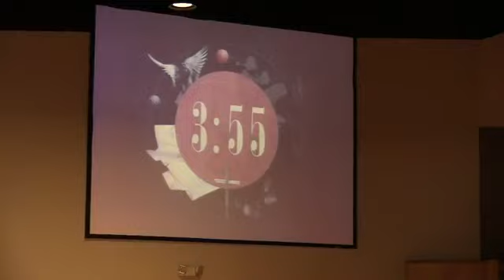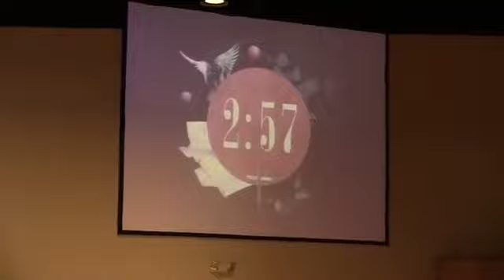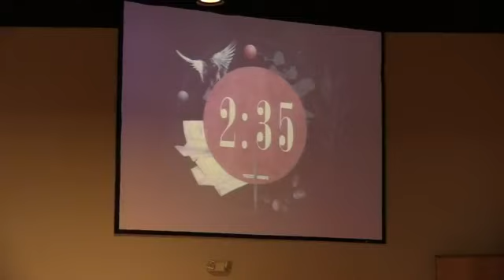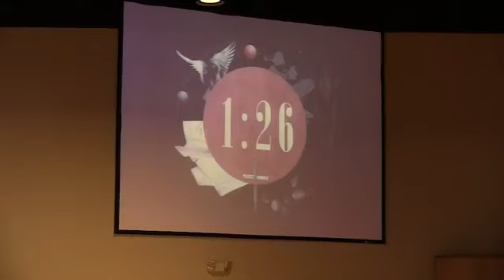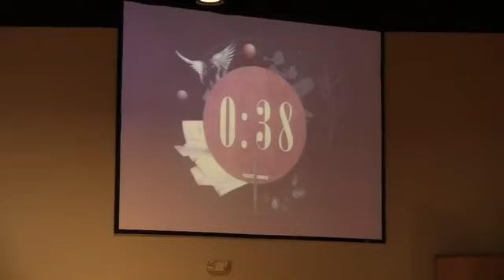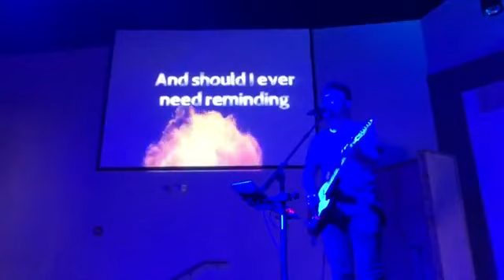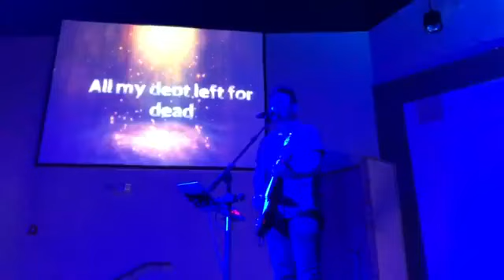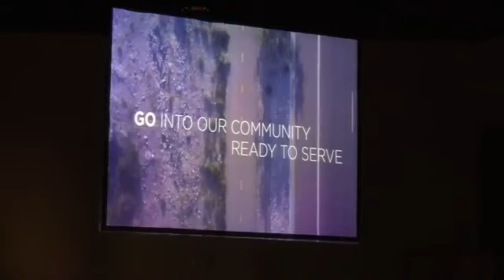June 21 Service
Pastor Dan preaches from Psalm 91 and what it looks like to leave a legacy rather than a legend.